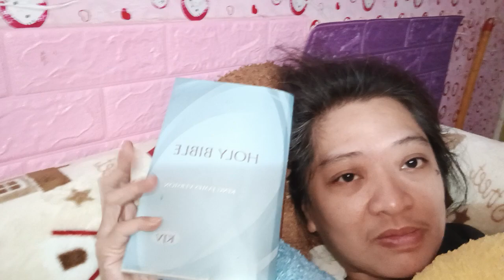antok na ayaw pa matulog 😆🙂😀. Can't sleep